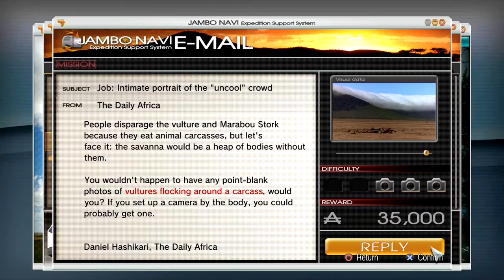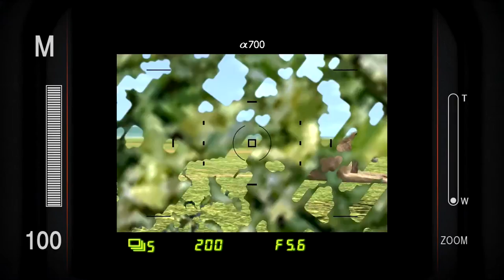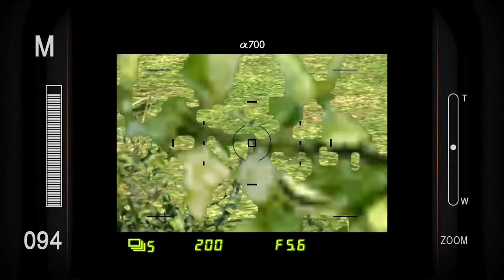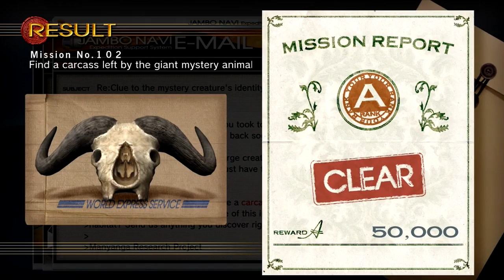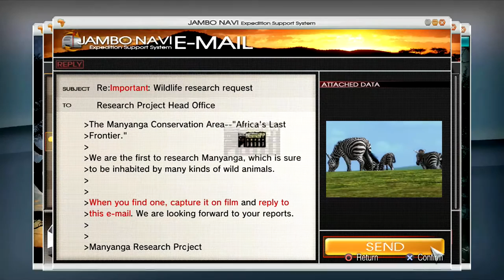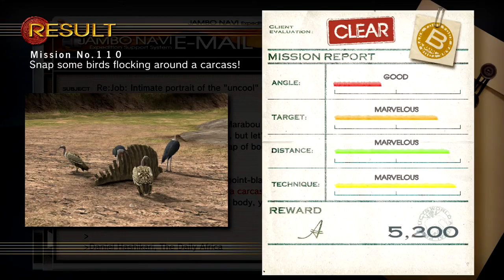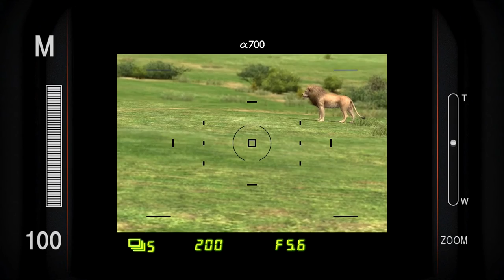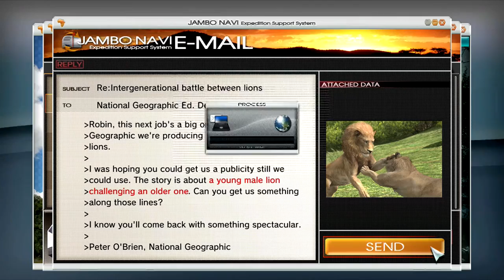Let's Play Afrika (PS3) Episode 20: Carcasses and Lion Closeups!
Afrika/Hakuna Matata is a simulation game where you photograph a wide array of African animals. You're sent on a wide variety of tasks, sometimes thrilling, sometimes dangerous, in order to get that perfect shot!

THIS EPISODE:
In Episode 20: Carcasses and Lion Closeups! I can't find the trap cam spot for the fever trees but I do find lots of carcass missions!

Missions Completed:
Mission No. 101 - Snap a young male lion up close!
Mission No. 102 - Find a carcass left by the giant mystery animal
Mission No. 103 - Capture shots of rare reptiles!
Mission No. 104 - Snap lions dueling in a death duel!
Mission No. 110 - Snap some birds flocking around a carcass!

★GAME INFO
Name: Afrika (NA)/Hakuna Matata (KOR,CHINESE,JP)
Developers: Rhino Studios
Publisher:  Sony Computer Entertainment, Natsume
Composers: Wataru Hokoyama
Platforms: PS3
Genre: Simulation
Mode: Single-player
Release Date: August 28, 2008 (JP), October 6, 2009 (NA)
Captured with: Elgato Pro HD 60, Audacity